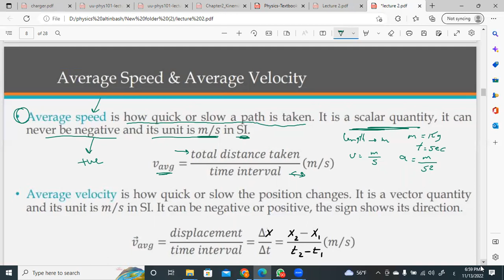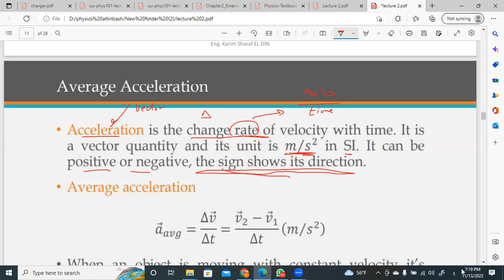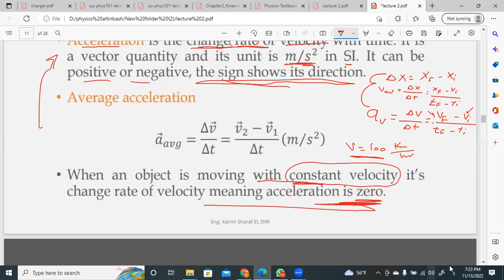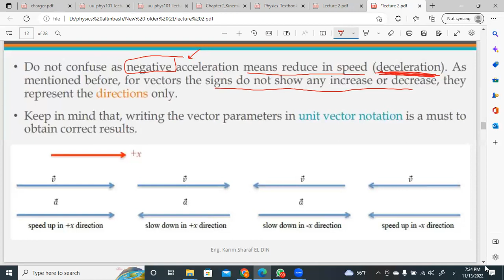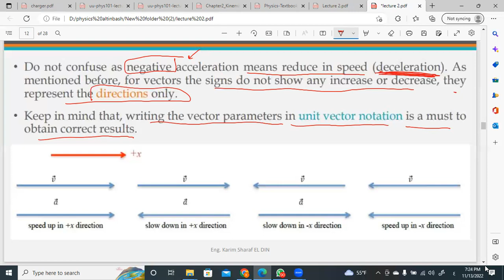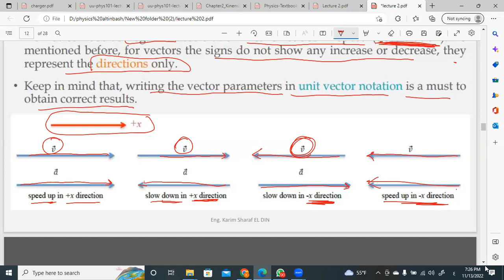kinematics and one dimensional motion equations part 2